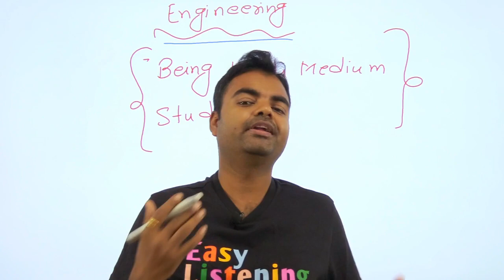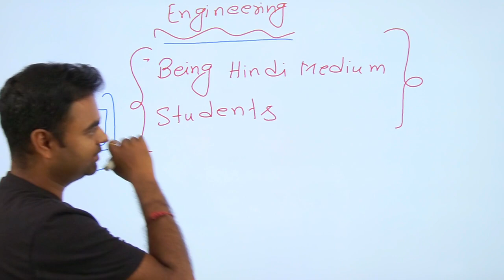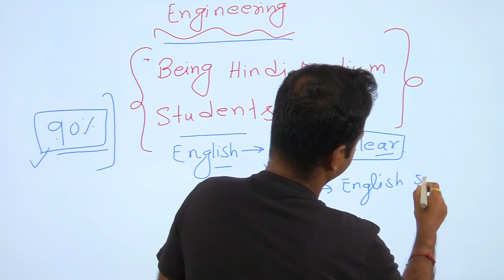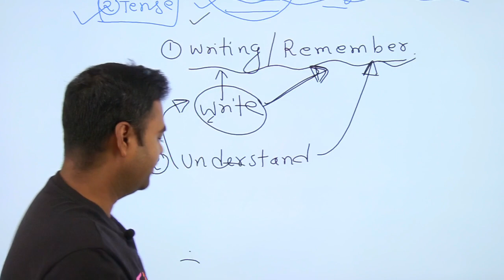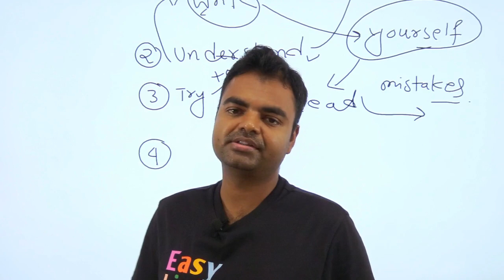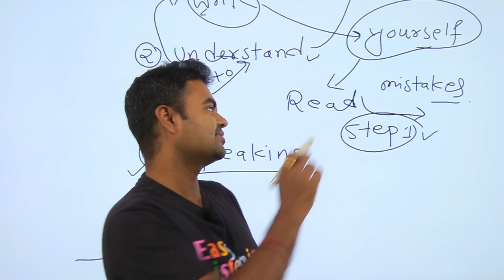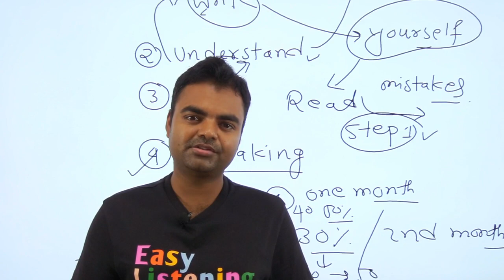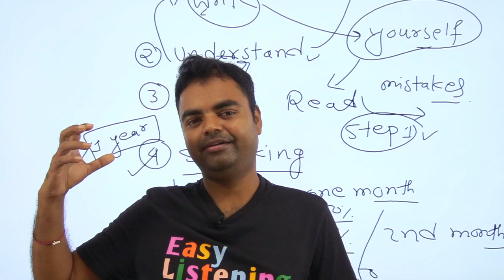Engineering for Hindi Medium Students, How to Speak English Being Hindi Medium Student